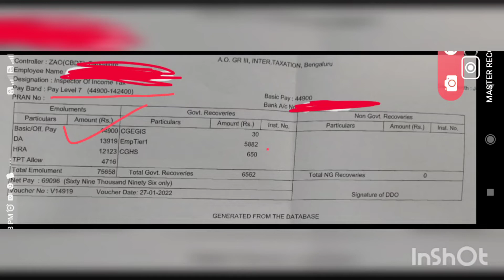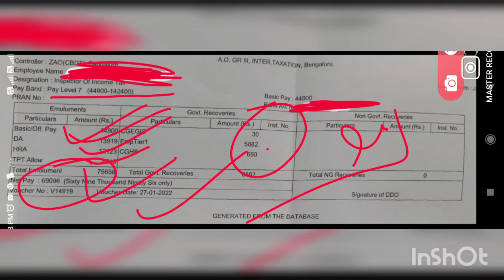ssc cgl salery slip/ ssc cgl ki salery kitni hoti hai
ssc cgl ki salary kitni hoti hai
ssc cgl